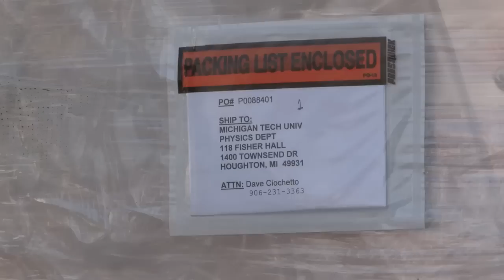Cloud Chamber Research at Michigan Tech